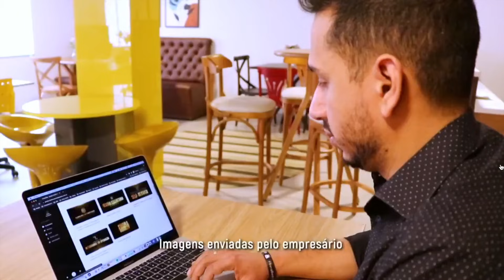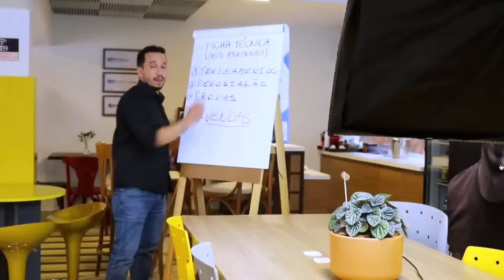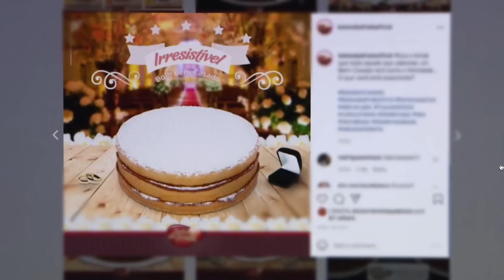Entrevista Domine seu Restaurante para o Pequenas Empresas Grandes Negócios - PEGN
Reportagem que foi ao ar no Programa PEGN (Pequenas Empresas Grandes Negócios) no dia 29/08/21 mostrando como o DOMINE SEU RESTAURANTE ajudou a Joice do Bolos da Dinda que trabalhava por mais de 4 anos sem ter resultados e depois de entrar na Mentoria, ela conseguiu organizar a Empresa e hoje fatura mais de 100mil por mês e com LUCRO!

"Minha missão é TRANSFORMAR a vida dos empresários no segmento de Bares & Restaurantes para que possam viver suas paixões".

Me dedico diariamente a ajudar gestores em todo Brasil a melhorarem constantemente suas operações, aplicando uma gestão eficiente com as melhores estratégias de Marketing Digital para atrair e fidelizar clientes!

Sei que liderar um restaurante é um trabalho difícil, de muita dedicação e que pode consumir todos os aspectos da sua vida, então quero te ajudar a tornar essa jornada muito mais fácil e vitoriosa. Vamos juntos DOMINAR a Gestão, o Marketing, a Liderança e as Vendas do seu negócio? Bem vindo ao nosso Movimento BoraDominar.

Baixe GRATUITAMENTE o meu [Manual de Conduta Ética] para Restaurantes

Descubra com esse E-book os Segredos que os Restaurantes de Sucesso não contam para ninguém! Você terá acesso às técnicas mais poderosas que já ajudaram mais de 7 mil  empreendedores a criarem ou alavancarem os seus Negócios de Alimentação!

Uma das minhas principais motivações para escrever esse e-book foi encorajar outros empreendedores a enxergarem o mundo dos Negócios de Alimentação de uma outra maneira. Nele, você terá acesso a conhecimentos práticos e métodos que foram testados e aprovados não só por mim, como também por muitos empreendedores que hoje fazem parte do meu grupo de alunos espalhados por todo Brasil.

Quer entrar em contato?

🔶VEJA OS MEUS VÍDEOS MAIS POPULARES🔶